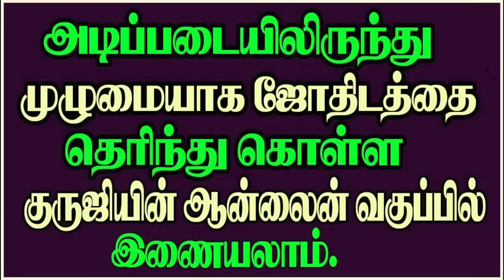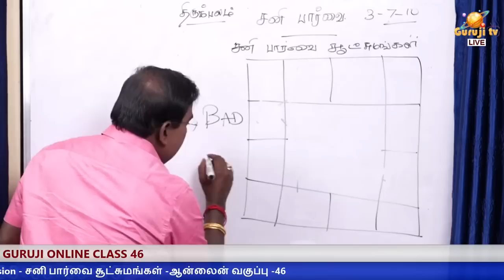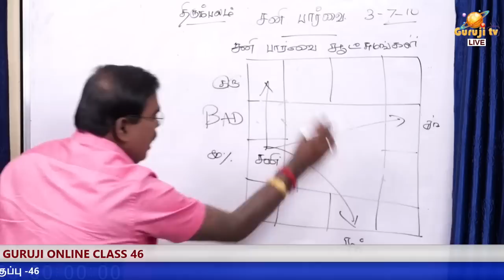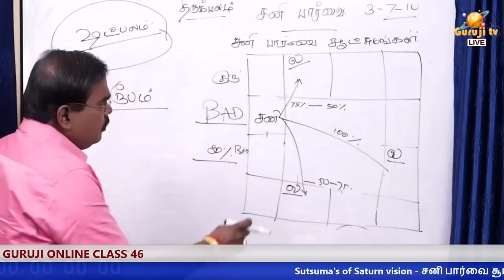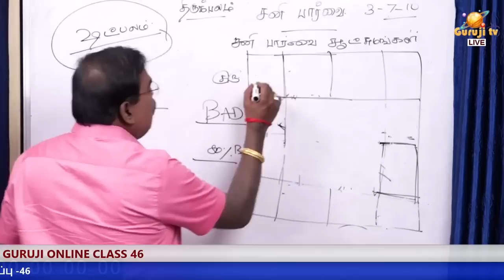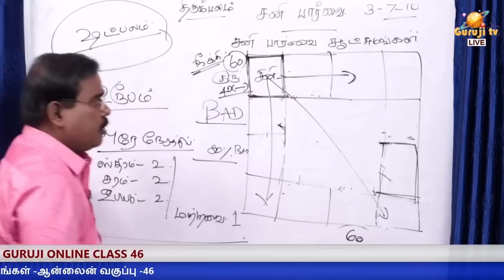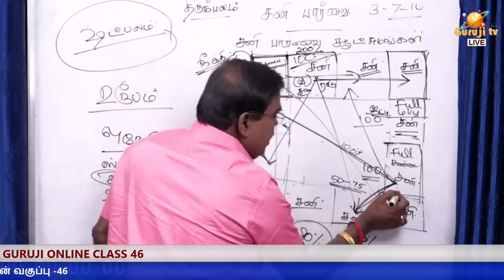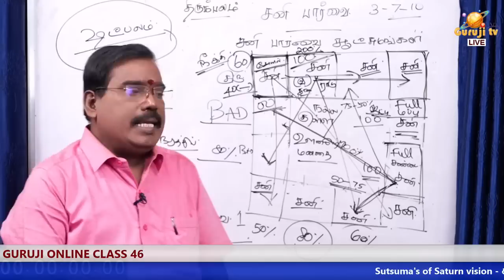Sutsuma's of Saturn vision - சனி பார்வை சூட்சுமங்கள் - ஆன்லைன் வகுப்பு டிரெய்லர் - 46